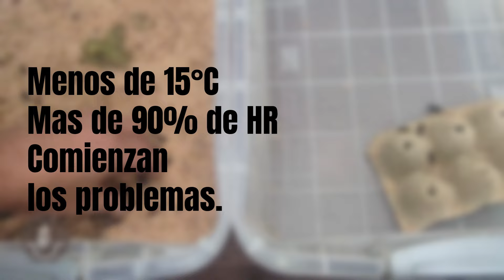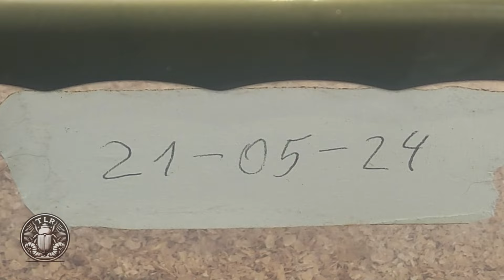Ep. 5.2 Tercera SEPARACIÓN | FINAL de la RECRÍA| De Principiante a Experto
¡Bienvenidos a otro emocionante episodio de nuestra serie "De Principiante a Experto" en la cría de Tenebrio molitor! En el episodio 5.2, llegamos a una fase crucial: la tercera separación de larvas y reproductores, marcando el final de la recría.

En este video, te mostraremos por qué esta etapa es vital para el éxito de tu criadero y cómo puede impactar significativamente en la calidad de tus tenebrios. Aprenderás técnicas prácticas y efectivas para realizar la separación de manera eficiente, minimizando el estrés para las larvas y asegurando que cada grupo reciba el cuidado adecuado.

También exploraremos las condiciones óptimas de humedad, temperatura, y alimentación necesarias para que tus tenebrios prosperen durante esta etapa crucial. Te enseñaremos cómo identificar fácilmente las larvas listas para convertirse en pupas y los reproductores, optimizando tu manejo y mejorando los resultados.

Finalmente, discutiremos estrategias para preparar a tus tenebrios para la transición final, asegurando un desarrollo saludable y un rendimiento óptimo. Este episodio está lleno de información valiosa y consejos de expertos que te ayudarán a llevar tu cría de Tenebrio molitor al siguiente nivel.

¡Juntos, podemos mejorar y revolucionar nuestras granjas de Tenebrio molitor!